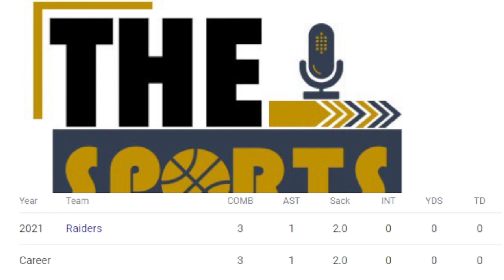The Las Vegas Raiders have THEMSELVES A HIDDEN GEM in MALCOLM KOONCE | The Sports Brief Podcast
Malcolm Koonce is a player that the Las Vegas Raiders can develop and eventually have as a potential superstar in the future.

The Las Vegas Raiders have THEMSELVES A HIDDEN GEM in MALCOLM KOONCE.